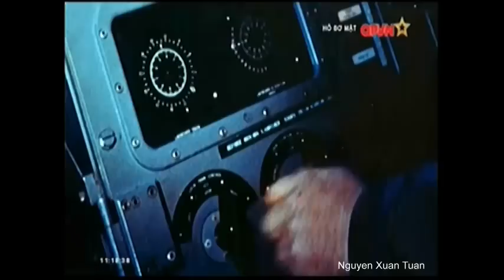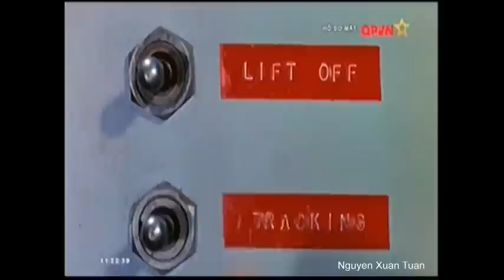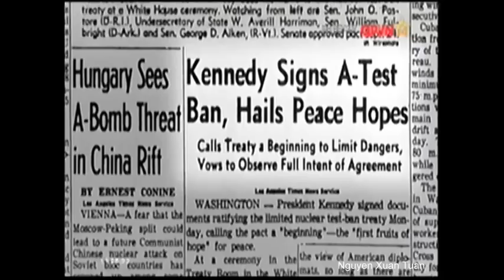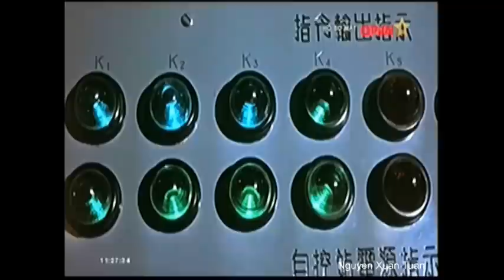Các vụ thử hạt nhân kinh hoàng trong lịch sử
Tài liệu tuyệt mật giờ mới được công bố trong chương trình hồ sơ mật